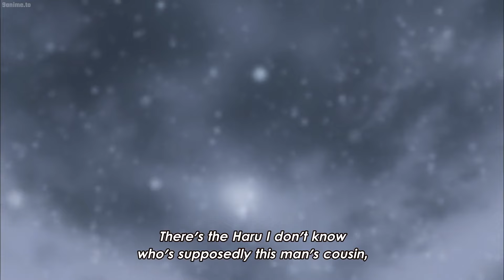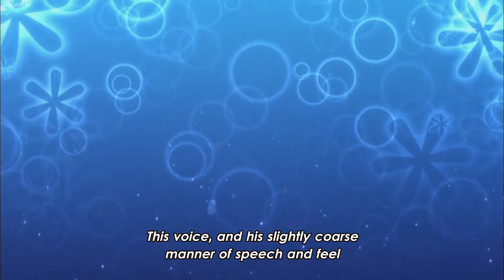『スーパーラヴァーズ 2』レンは小野寺と一緒に、入居者が放置したアパートの一室の清掃の仕事を引き受けたが、それは不快なものだった。